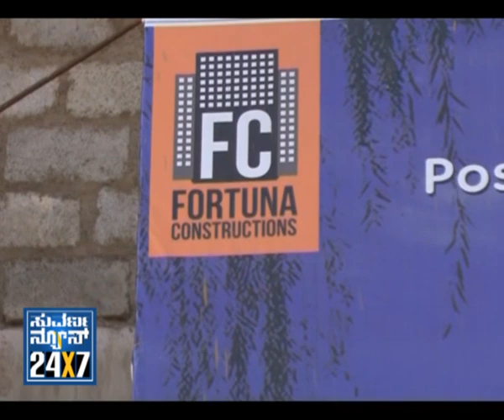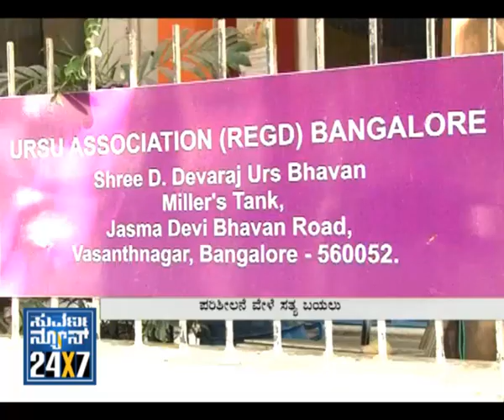Seg _ 1 - Bangalore First - 17 Dec 12 - Suvarna News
Suvarna News 24X7 - 17 Dec 12 - BANGALORE FIRST (Bangalore Metro) - exclusive news bulletin for Bangalore city.